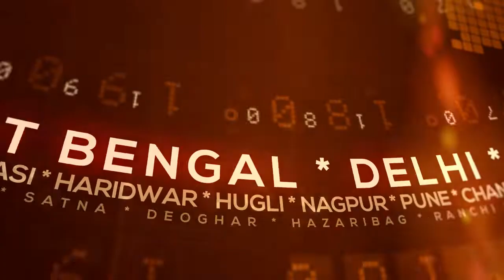टीम हम हैं इंसान ने सड़कों पर चित्रकला बनाकर कोरोना वायरस को हराने का दिया संदेश